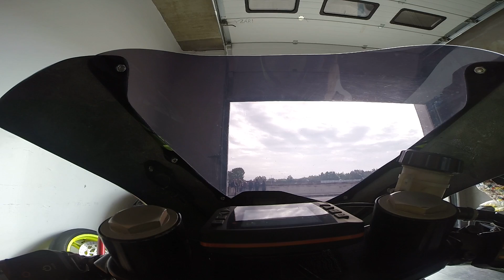Euro-ring , YT125 OB, free pratice, #214, MAMI kupa, 2015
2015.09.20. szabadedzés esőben